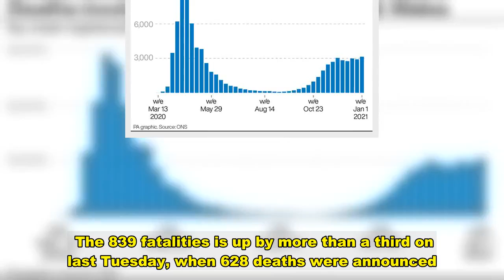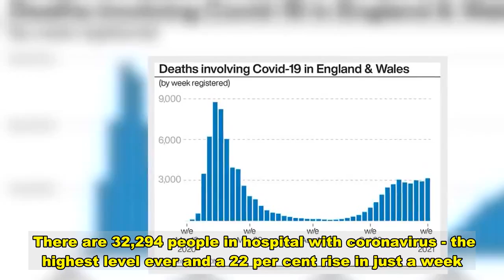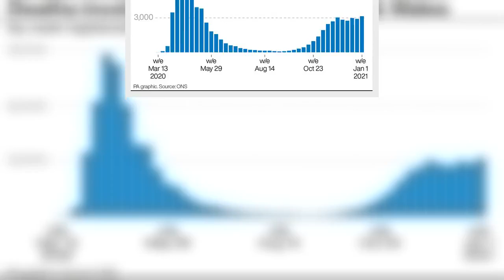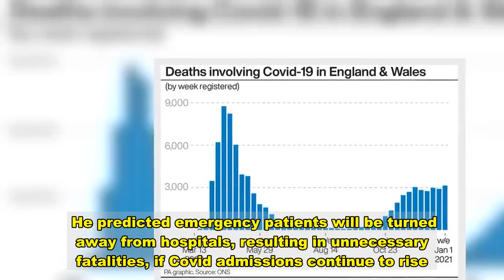UK coronavirus hospital deaths up by 839 at 'worst point' of pandemic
A further 839 coronavirus patients have died in UK hospitals over the last 24 hours.  There have been 747 deaths in England, 54 in Scotland, 22 in Northern Ireland and 16 in Wales.  The 839 fatalities is up by more than a third on last Tuesday, when 628 deaths were announced.   London suffered the most hospital deaths according to the latest figures, with 149 patients dying.   The East of England came second with 123 fatalities, followed by the Midlands with 118 deaths, the south-east with 110 and the north-east and Yorkshire with 108.  The north-west announced 97 deaths, compared with 42 in the south-west.   It comes as NHS staff struggle to cope with the surge in Covid-19 hospital admissions amid pleas from politicians for the public to follow the rules.    There are 32,294 people in hospital with coronavirus - the highest level ever and a 22 per cent rise in just a week.   However, hopes are growing that the worst of the peak is over as the 46,169 cases recorded yesterday was the lowest figure in two weeks.  Despite this, Health Secretary Matt Hancock yesterday warned the UK is at the 'worst point' of the pandemic - and refused to rule out further restrictions.  NHS England Medical Director Professor Stephen Powis added: “We are not going to see reductions in admissions until February.”    England's Chief Medical Officer Professor Chris Whitty previously warned some hospitals are facing the 'most dangerous situation anyone can remember'.  He said: "If the virus continues on this trajectory, hospitals will be in real difficulties, and soon.  "Staff-to-patient ratios - already stretched - will become unacceptable even in intensive care."  The professor warned that "avoidable deaths" are inevitable unless people start obeying the lockdown.   He predicted emergency patients will be turned away from hospitals, resulting in unnecessary fatalities, if Covid admissions continue to rise.  The Chief Medical Officer argued that people who break the rules by meeting others are a 'link in a chain' that puts the most vulnerable at risk.  Professor Whitty added that if admissions continue to rise hospitals will run out of room and staff will be swamped with an 'unacceptable' number of patients.